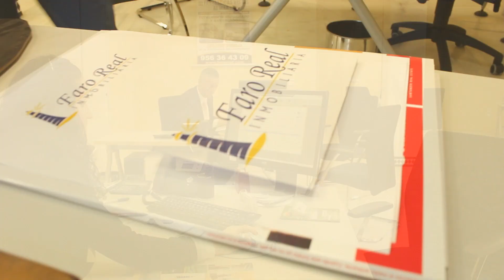Faro Real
Video promocional de la inmobiliaria Faro Real situada en el Quinto Centenario.

Realizado por Lince Media.